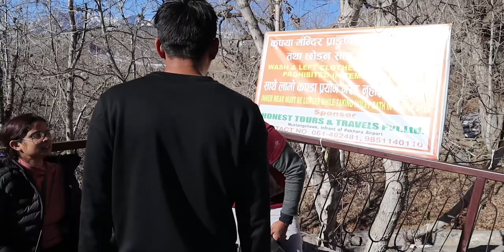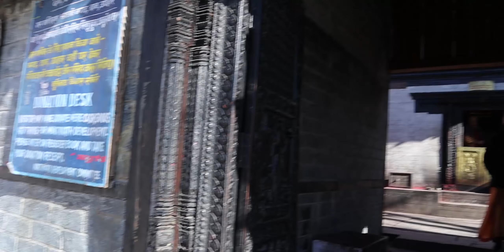Barf me yaha se jaana is not safe | Muktinath Temple | DAY 14 PART 2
VLOG # 109
FINALLY WE MADE IT TO MUKTINATH TEMPLE BUT DOES THE STRUGGLE STOP ? I DON'T THINK SO

Here is the link to complete India to Nepal (Mustang) bike trip series

GadgetsGadgets I use for my vlogs :

Smartphone I use for vlogging
GoPro Hero 6
Zhiyun Smooth Q Gimbal
My Tripod
My Mic
My Secondary Mic
My Gorilla Pod
My Power Bank